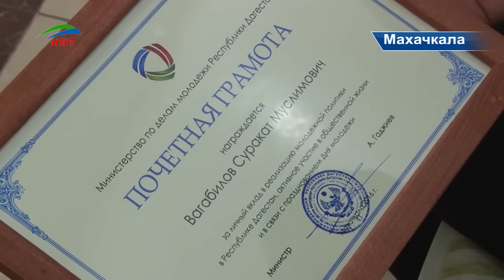Молодежным активистам Дагестана вручили почетные награды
В Доме дружбы состоялось торжественное награждение за личный вклад в реализацию молодежной политики в Республике Дагестан и активное участие в общественной жизни. О том, кому были вручены почетные медали и грамоты, расскажет наш корреспондент Диана Амирахмедова.
В Белом зале Дома дружбы состоялось торжественное награждение памятными медалями «Патриота России» и почетными грамотами Министерства по делам молодёжи Дагестана. Открылось оно в сопровождении гимна России и Дагестана. На встрече присутствовали первый заместитель Председателя правительства РД Анатолий Карибов, министр по делам молодежи Дагестана Арсен Гаджиев с заместителем Анной Безруковой.
Карибов отметил, что награждение традиционно проходит с 2007 года, и уже более 20 учреждений республики были отмечены памятными медалями.
Сегодня более 60 человек были награждены почетными грамотами министерства по делам молодежи Дагестана, которые вручил Арсен Гаджиев. Никого не обошли стороной: ни волонтеров, ни общественных деятелей, ни представителей СМИ. Во всех направлениях была избрана лучшая и активная молодежь.
Не могла не остаться не отмеченной работа волонтеров «Дербент 2000», которые продолжают свою деятельность и после грандиозного празднования юбилея Дербента, в которое волонтёры вложили все свои силы.
Работники ННТ также были отмечены грамотами за вклад в реализацию молодежной политики республики.
Гости торжества поблагодарили за такое пристальное внимание к молодежи, которая насчитывает в нашей республике уже более миллиона человек.